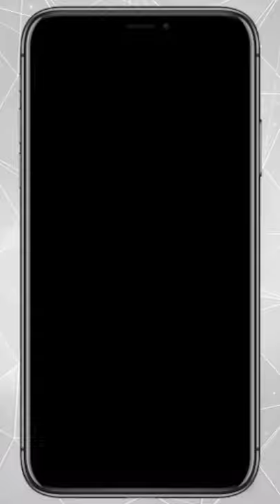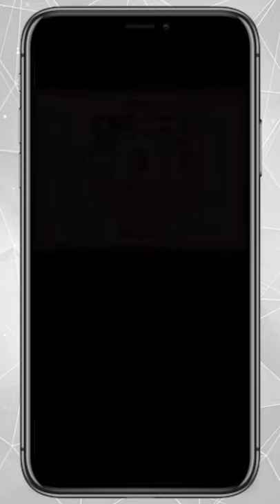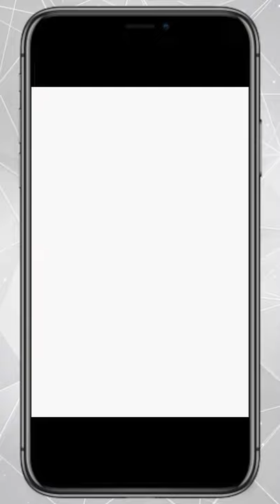Nintendo has had the perfect Legend of Zelda mobile game in its back pocket since 2009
In this episode of Game & Gig, Randy tells Daniel about his crazy idea of how Nintendo could go about porting The Legend of Zelda: Spirit Tracks to mobile.